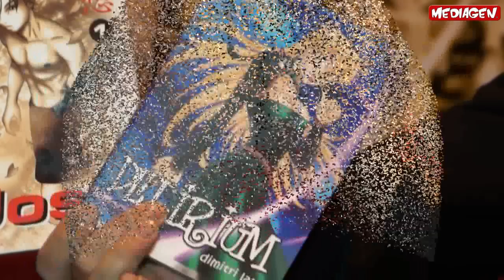JAPAN EXPO 2012 - Interview Babylon Chronicles